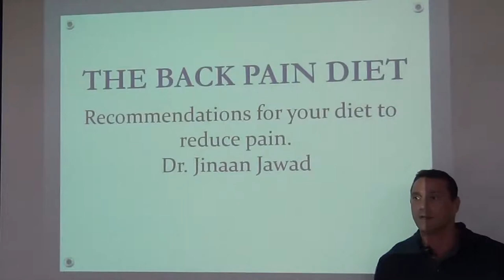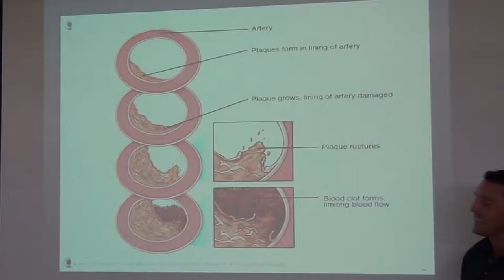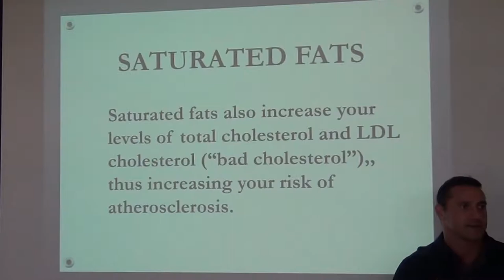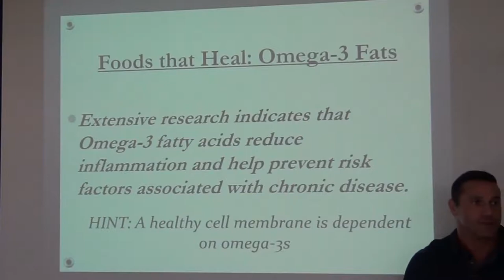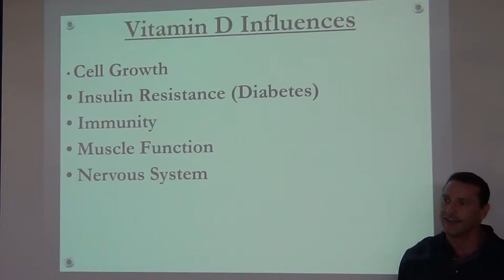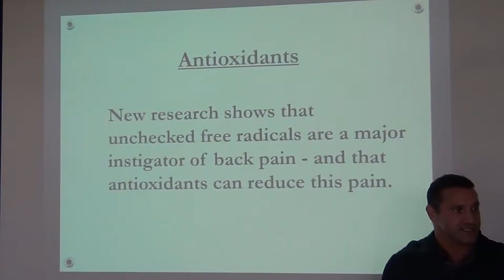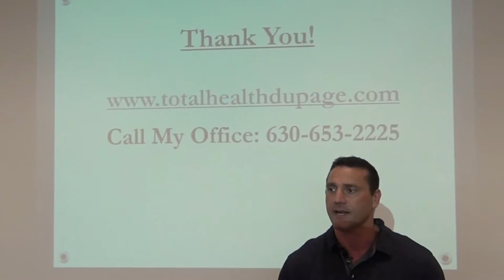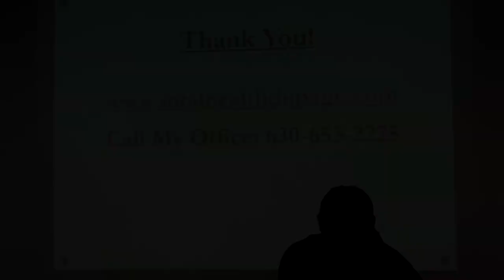Your Diet Be The Cause Of Your Low Back Pain?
Can Your Diet Be The Cause Of Your Low Back Pain?

Low back pain is the most common type of pain reported in the United States; one out of every four adults report having low back pain in the previous three months, according to the Centers for Disease Control and Prevention (CDC).

Following an anti-inflammatory diet isn’t just about eliminating foods that cause inflammation,. We also need to eat enough of the kinds of foods that will reduce the triggers for inflammation.

26W276 Geneva Road  Suite C
Carol Stream, IL  60188